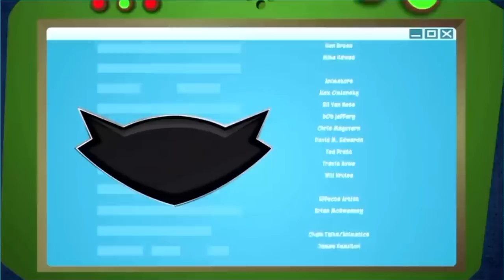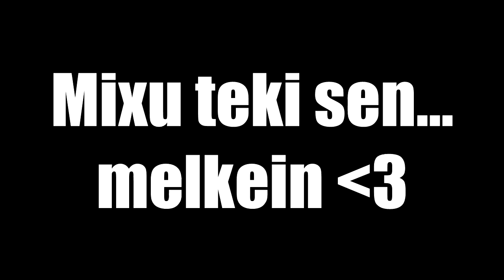Ujoo Striimiputkea - kooste!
Yli 24 tuntia noin 24 minuuttiin, outo yhteensattuma.
Tässä nyt on jotain valikoituja paloja 16.-18. tammikuuta 2015 pidetystä striimiputkesta, oli ne sitten jotain outoja oivalluksia, raivoa tai mitä nyt löysinkään. Lisäksi striimin aikana syntyneet fanartit ilmaantuvat videossa, jotkin aivan erityisissä paikoissa...
Ja sitten selittelen miksi jotain pätkiä ei ollut striimikoosteessa, osassa oli vain niin huono kuvanlaatu lasketun bitraten takia, tai sitten jotkin tiedostot korruptoituivat striimin aikana, jolloin joutui hyödyntämään muita keinoja. Tai sitten pitkän yön jälkeen ei vain meinannut juttu luistaa.

Kiitos kaikille striimissä mukana olleille!

(Teen mahdollisesti videon jossa opastan kuinka tuonne voi vastaisuudessakin laittaa fanartia)

JayEm on myös...
Duck Hunt Medley (Super Smash Bros For WiiU)
Main Theme (Mario Kart 8)
Spiralmouth - Twins Boss Fight